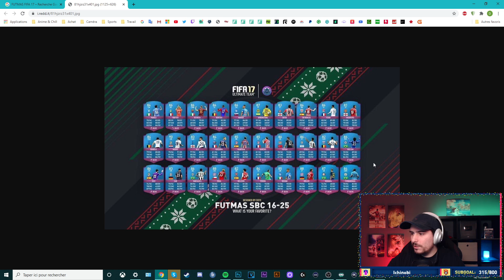FIFA 21 Ultimate Team - NANI en version FREEZE ! Oblak 93 le nouveau TRAÎTRE ?! #39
Cartes Xbox/PSN officielles moins chères avec le code